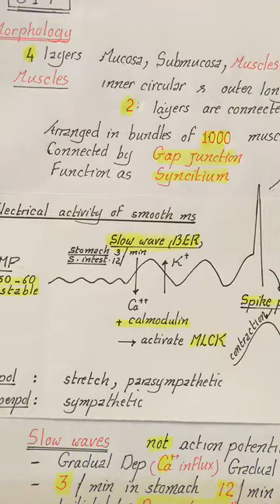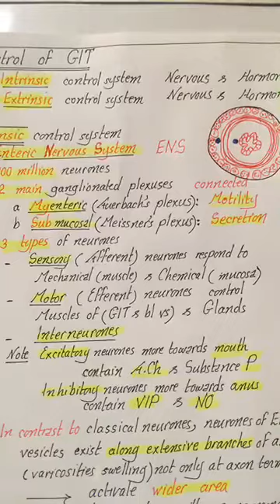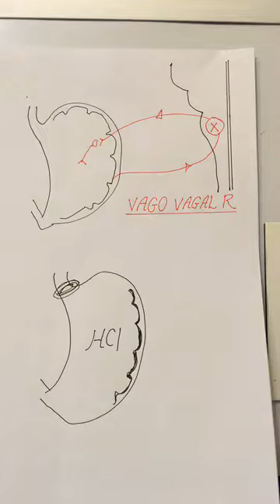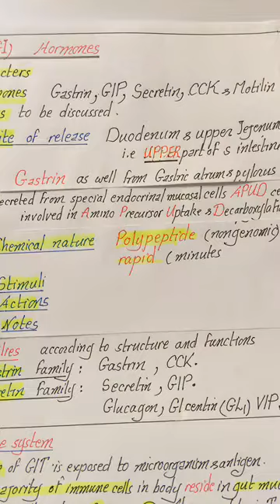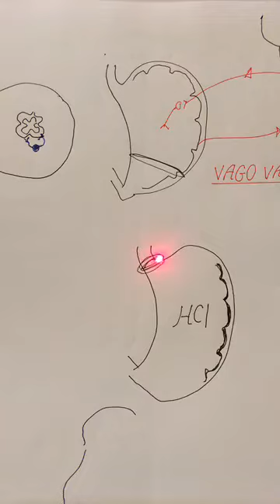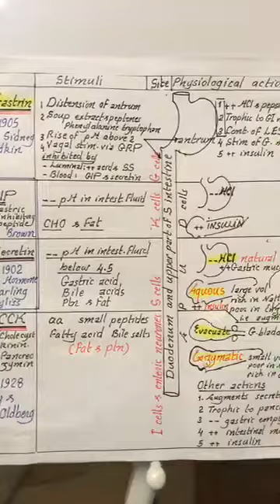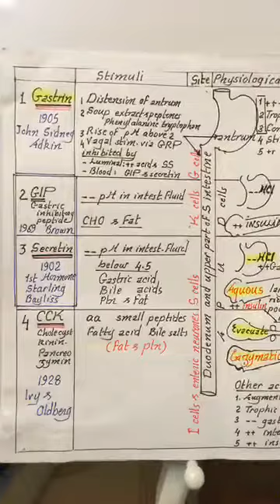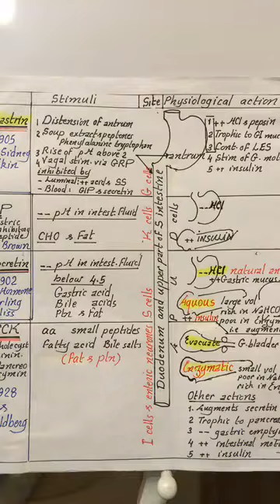GIT 1 -- 21 Mar 2018 -- [ Intro & control of GIT ]